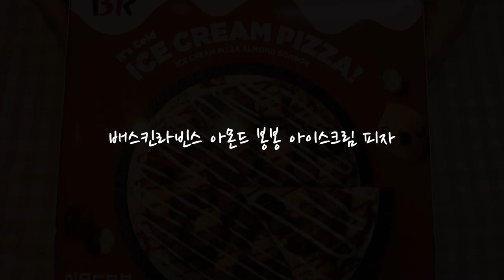ASMR CHOCOLATE ICE CREAM PIZZA 배라 아몬드봉봉 아이스크림 피자EATING SOUNDS MUKBANG 디저트먹방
⭐️ BASKIN ROBBINS CHOCOLATE ICE CREAM PIZZA
⭐️ 배스킨라빈스 아몬드봉봉 아이스크림 피자
⭐️ サーティワンのチョコレートアイスピザ